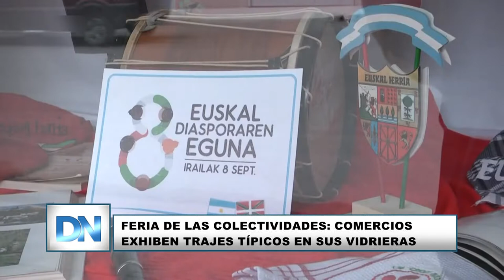Feria de las colectividades: comercios exhiben trajes típicos en sus vidrieras